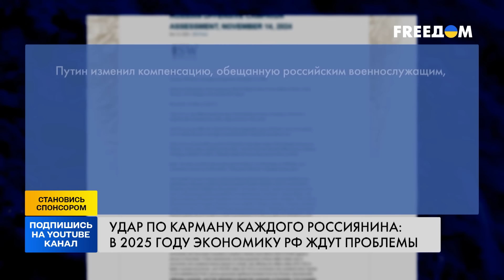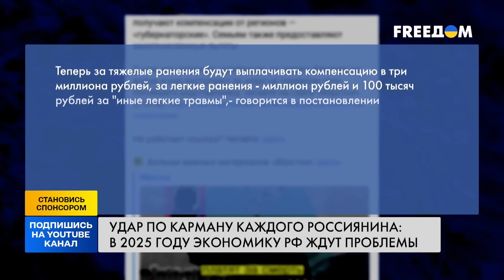УПС! НА РАНЕНЫХ — ДЕНЕГ НЕТ! Мобики РФ В ШОКЕ! Путин КИНУЛ СВОЮ АРМИЮ! Экономика уже НА ГРАНИ?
В 2025 году российская экономика столкнется с серьезными проблемами, прогнозируют аналитики американского ISW. Кремль уже уменьшил выплаты раненым российским военным. Правительство РФ планирует ввести ряд мер по борьбе с инфляцией, а также для решения долгосрочных демографических проблем. Детальнее в сюжете.